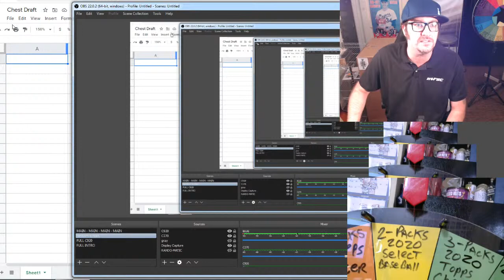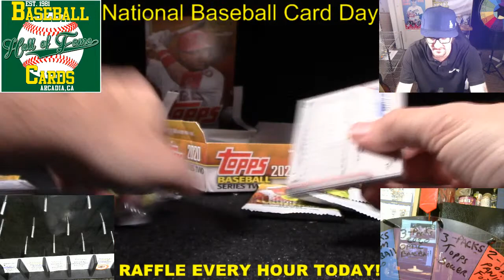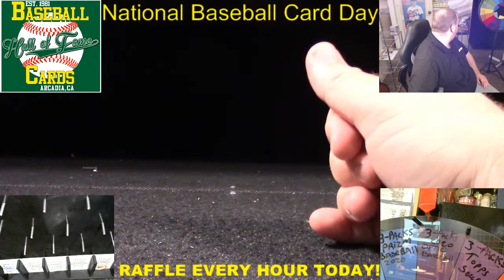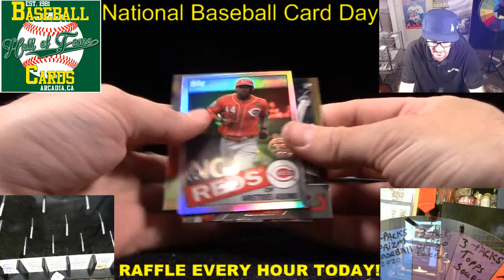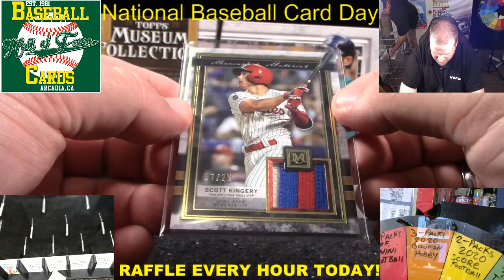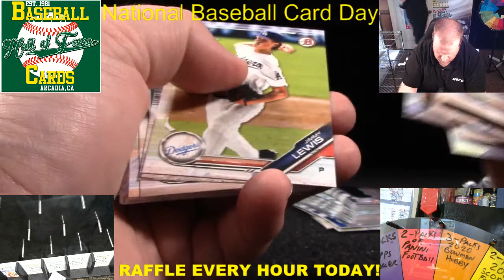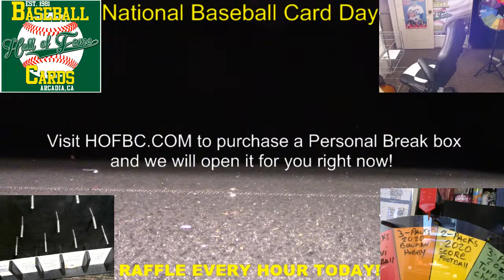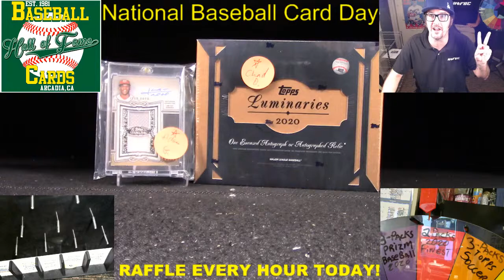NATIONAL BASEBALL CARD DAY!! Raffle Every Hour!